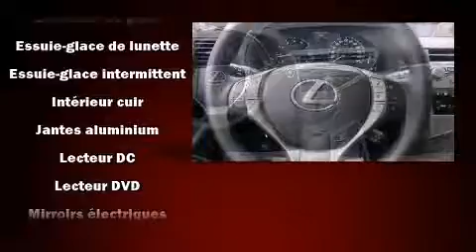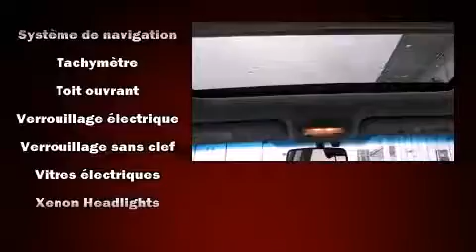2013 Lexus RX 350 TOURING NAVIGATIO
Lexus Gabriel St-Laurent
3303 C��te de Liesse

Sans complexe et pratique, voici le Lexus RX 350 2013. Affichant moins de 50 000 km au compteur, ce VUS 4 portes met la priorit�� sur le confort, la s��curit�� et son c��t�� pratique. Gr��ce �� la progressivit�� de son moteur 6 cylindres de 3,5 litres, les passages de vitesses se font tout en douceur, vous serez aussi rassur�� par son syst��me du contr��le dynamique de la stabilit��. Ce mod��le propose une foule de caract��ristiques de s��rie, fini les sacrifices. Comme la transmission int��grale, si��ges en cuir, des phares �� extinction temporis��e, une t��l��commande int��gr��e d'ouvre-porte de garage, un ordinateur de bord, le r��troviseur central avec fonction anti��blouissement automatique, hayon �� commande ��lectrique, et beaucoup plus. Le syst��me de navigation int��gr�� procure des instructions �� chaque intersection, et son unique bloc d'instrumentation constitue une interface machine des plus fonctionnelles. Lexus a mis la s��curit�� des occupants au coeur de ses pr��occupations avec les ��quipements suivants: rideaux gonflables pour prot��ger la t��te, coussins gonflables lat��raux �� l'avant et �� l'arri��re, syst��me antipatinage, syst��me d'assistance au freinage, appuis-t��te avant anti-coup de fouet, un syst��me antivol, et freins �� disque aux 4 roues avec antiblocage. Les essuie-glaces �� balayage intermittent se mettent automatiquement en marche d��s la premi��re goutte de pluie. Voici un v��hicule d'occasion certifi�� qui a pass�� haut la main l'exigent processus de certification de Lexus. Il n'y a qu'une chose qui nous satisfait: surpasser les attentes de chacun de nos clients. N'h��sitez pas �� nous appeler.